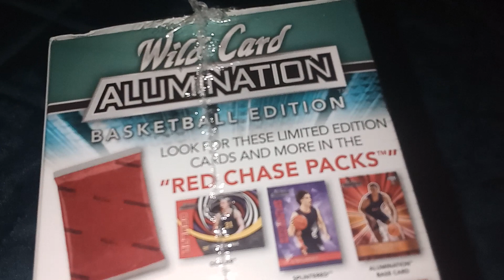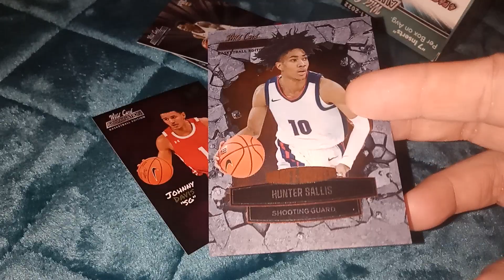2021-2022 Wild Card Alumination Basketball 🏀 Blaster Box Break Yields Key Rookies